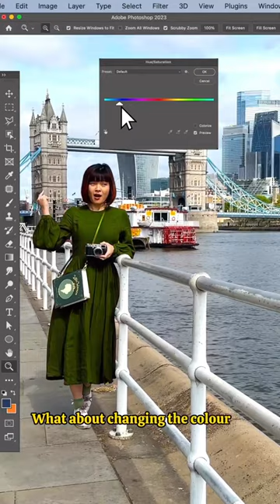London content creator Kaylie Yan shares how Adobe helped her turn a hobby into a passion 📸